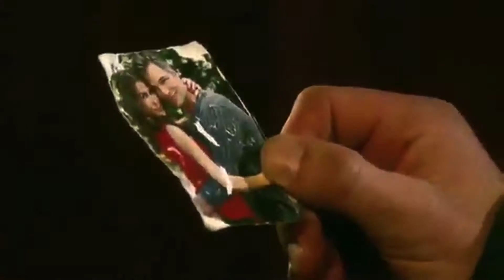Hope and Aiden ll Have You Ever?